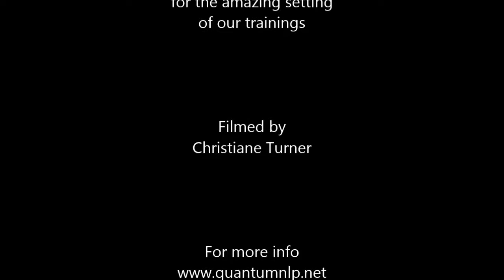The beautiful surroundings for QNLP Training in China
Enjoy the amazing setting of the business certification training in Shanghai, China. It's a sanctuary outside of town which lends itself perfectly to experience great tranquility while learning.